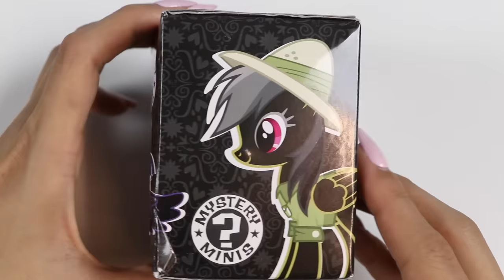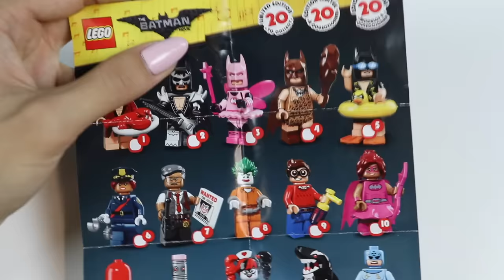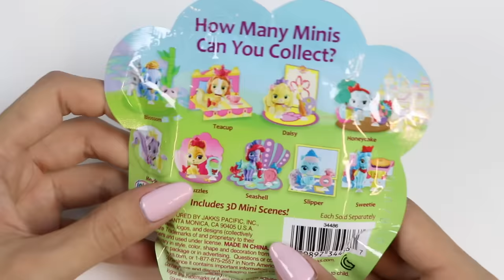PIKACHU Gets Sick And Visits Doc McStuffins In Ambulance!